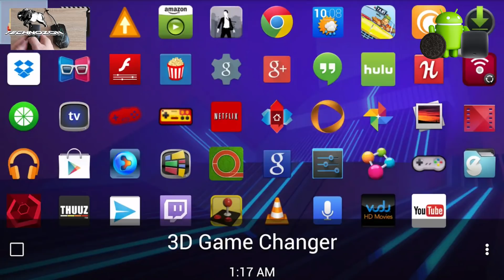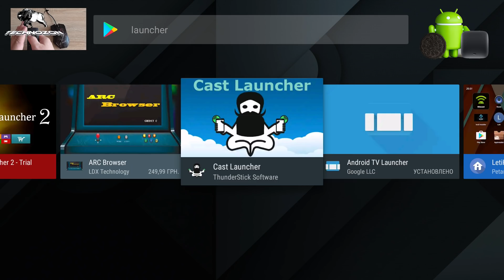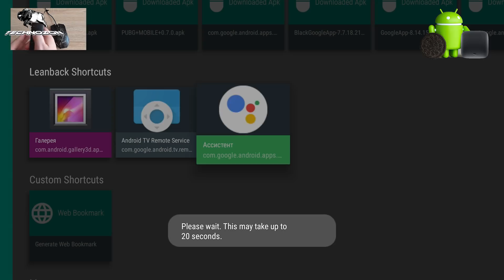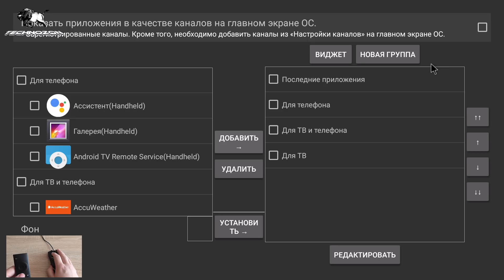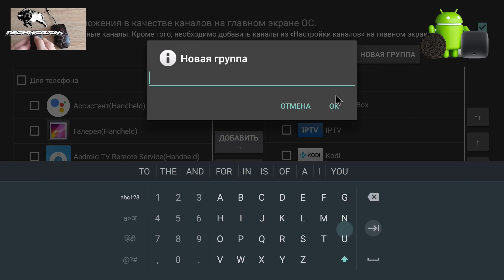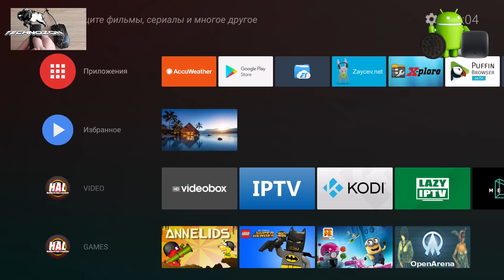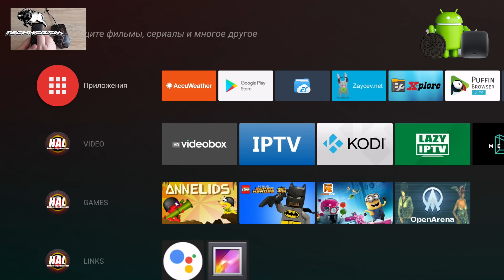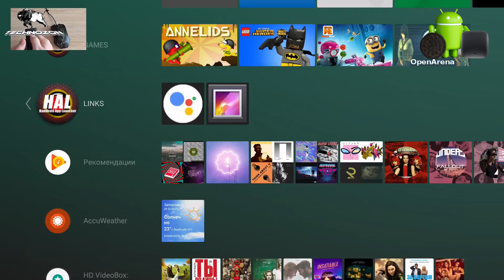Меняем оболочку Xiaomi Mi Box 3, Mi Box S и KM9 на Андроид ТВ 8. Добавляем плитки как в Андроид ТВ 6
Меняем оболочку Андроид ТВ 8. Добавляем плитки как в Андроид ТВ 6 на Xiaomi MI Box

Aliexpress Глобал
Aliexpress Украина

ОТЛИЧНЫЕ ГЕЙМПАДЫ

ХОРОШИЕ ПУЛЬТЫ

ОТЛИЧНЫЕ РОУТЕРЫ